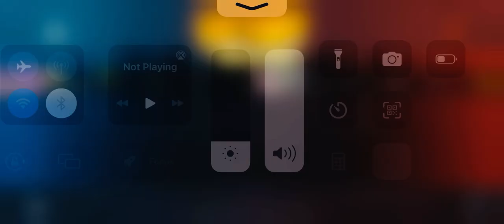iPHONE❤️‍🔥13 🫶Pro 👿1v1 TDM challenge⚡️💥